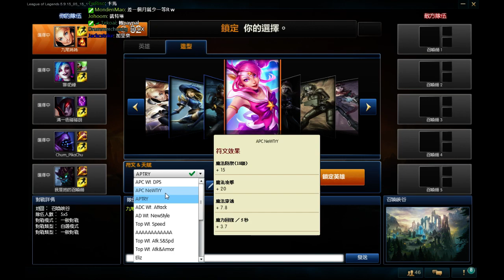【2015/05/21】聽狸貓嗆弘普的LOL～【10/14】